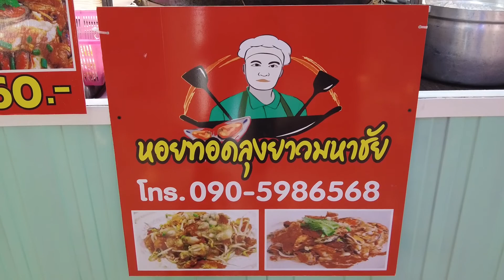Thai-Style Omelet with Mussels or Oysters (Hoy tod) 炸蛤蜊 Crispy Seafood Pancake Street Food Thailand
Thai-Style Omelet with Mussels or Oysters (Hoy tod) Crispy Seafood Pancake Street Food Thailand

Thai-Style Omelet with Mussels or Oysters(Hoy tod)
Hoy tod is a traditional Thai dish that's commonly sold at street food stands. This crispy omelet is prepared with plump oysters or mussels (or both) and bean sprouts that are fried after being coated in savory egg batter. Once fried, the omelet is typically garnished with spring onions and served with assorted condiments such as green chili sauce, fish sauce with chili peppers, or tomato sauce.

There's also the spongy and gooey version called or suan, and it's said that men usually prefer or suan, while women opt for the crispy hoy tod.

What is Hoy Tod?

Hoy Tod is a popular Thai dish that is served in many local restaurants. The dish consists of a tasty omelette with mussels, oysters, or both and it’s extremely greasy but oh-so-good. There are two versions of Hoy Tod cooked with different types of batter, a crispy-fried version (Hoy Tod) and a spongier version which is always cooked with oysters (Or Suan). Hoy Tod is prepared with bean sprouts and goes well with chilli sauce. To start with, the oysters and mussels are grilled and then fried up with yummy egg and bean sprouts. They say that men like their omelettes spongy and gooey (Or Suan) while women prefer the crispy version (Hoy Tod)

Street Food Thailand | HOY TOD | Thai Food